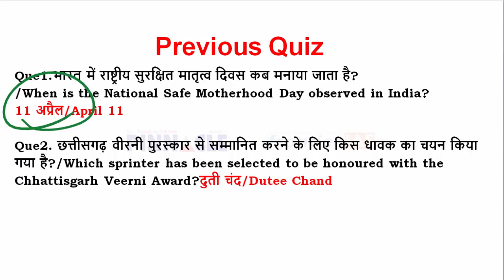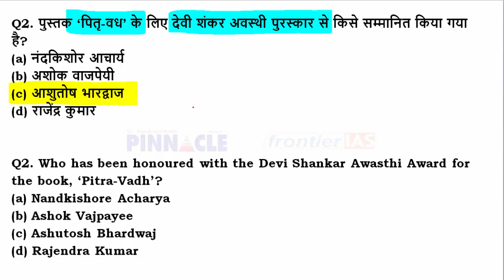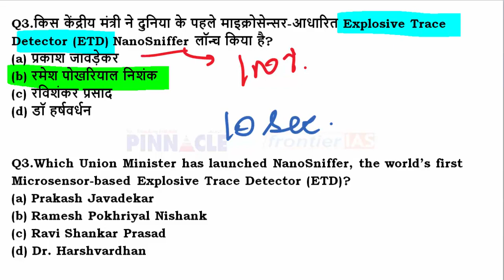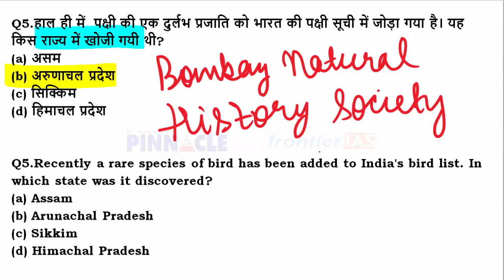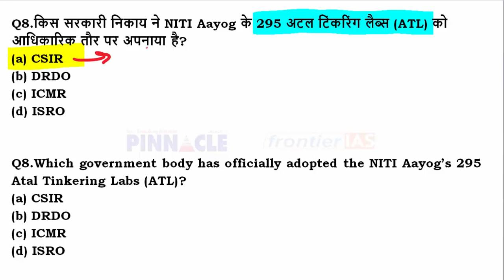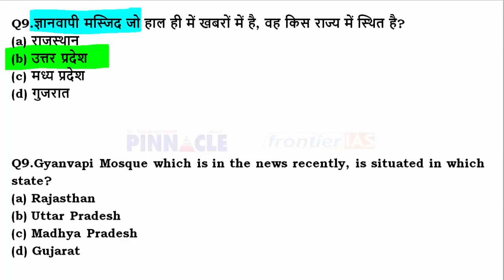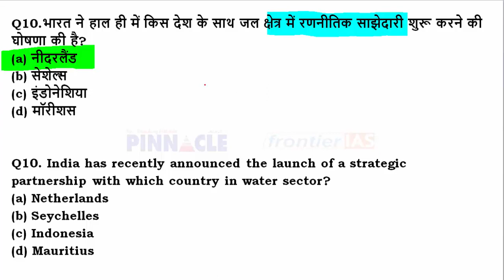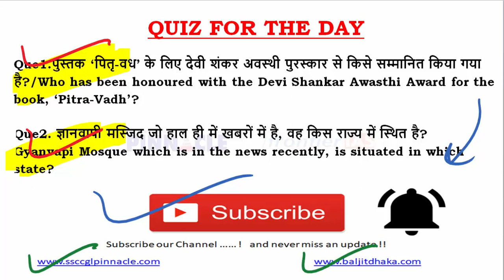11th April 2021 hindi current affairs | daily current affairs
Join HCS 2020 New online Batch for HCS starting from 13th April 2021,
Join HCS test series cum guidance program new batch starting from 10th April